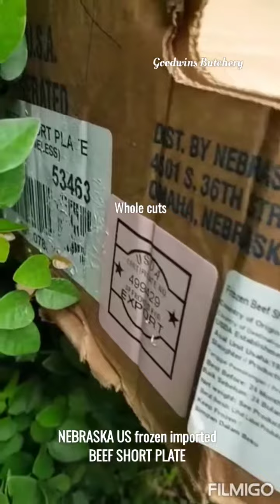NEBRASKA US imported frozen beef SHORT PLATE for Yoshinoya beef teriyaki slice